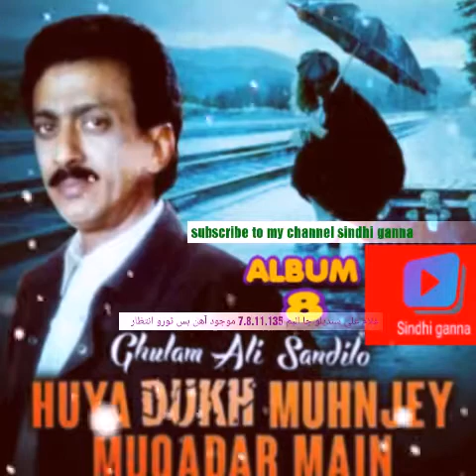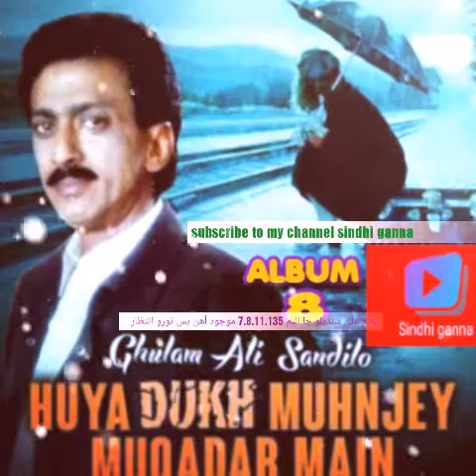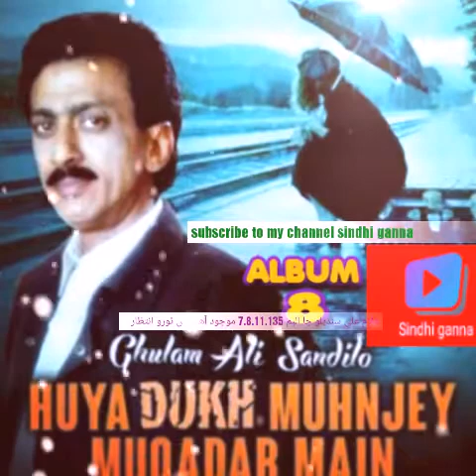Ghulam ali sandelo album 8 jahen zindgi mein